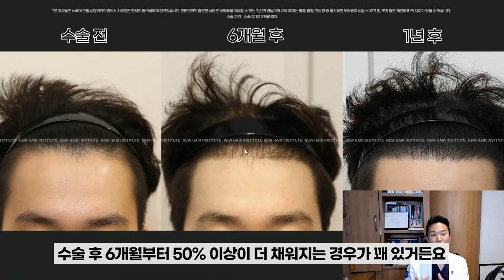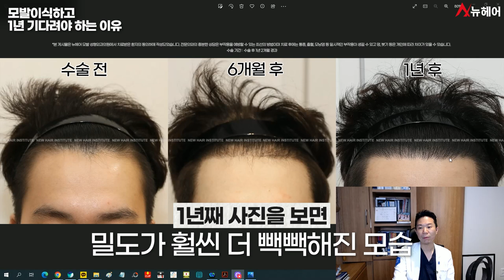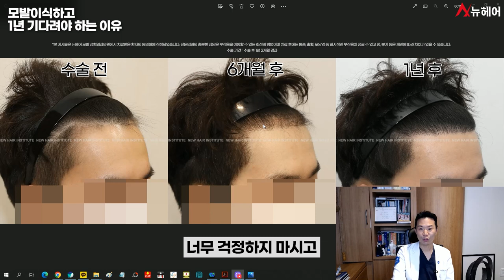모발이식 후 반드시 1년을 기다려야 하는 이유ㅣ뉴헤어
모발이식을 하고 6개월이 지나서도 머리카락이 많이 자라지 않아
불안해하시는 환자분들이 종종 있습니다.
모발이식 후 머리카락은 1년까지 자라고
6개월 이후, 뒤늦게 머리카락이 많이 자라는 분들이 있는데요.
그런 환자분의 경우를 보여드리면서 설명드리겠습니다.👨🏻‍⚕️

📁탈모약 모발이식 정보 보러가기